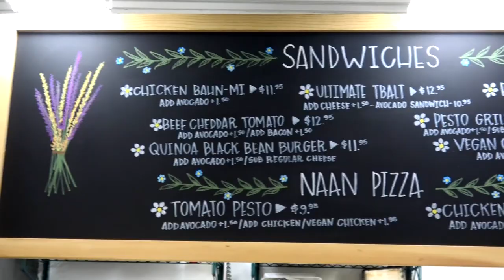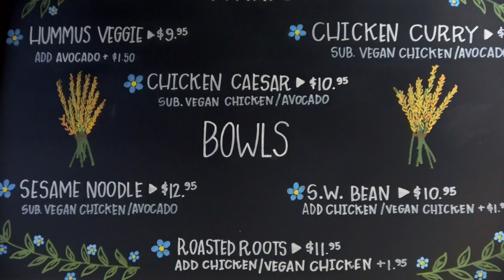Soto's True Earth Market - Cambria, CA HD Video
Cambria, CA isn't a town full of cheap places to eat.  On the contrary, it's pretty pricey all the way around.But there are options where you'll find healthy options that won't break your budget.  One of them is Soto's True earth market, on Main St.  That's where you'll find a cafe that serves fantastic organic foods like Chicken Banh Mi sandwiches, Portobello Melts & Naan Pizzas, all around $10 per dish.  Not bad in a town where $20 will get you a single dish at the local Thai place!